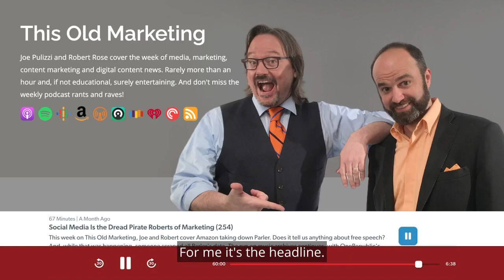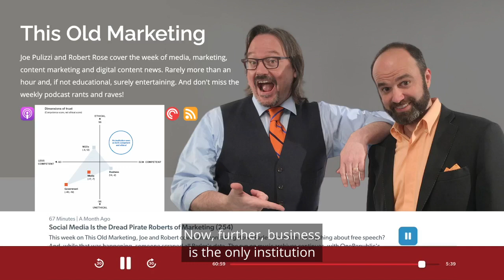This Old Marketing: New Edelman Trust Report: Business is the most trusted institution.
Ahead of non-profits, government and media.